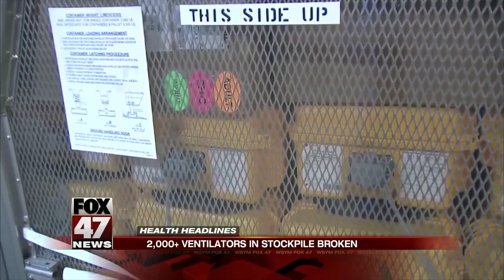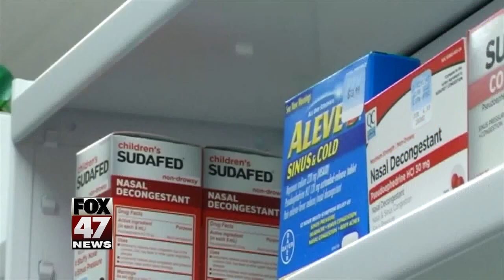Health Headlines - 4-2-20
In today's health headlines we talk about a Coronavirus vaccine that will be moving to human trials. More than 2000 ventilators can't be sent because of how they were maintained. A nurse shares what it's like working with COVID patients. Finally, there is a potential drug shortage in pharmacies.